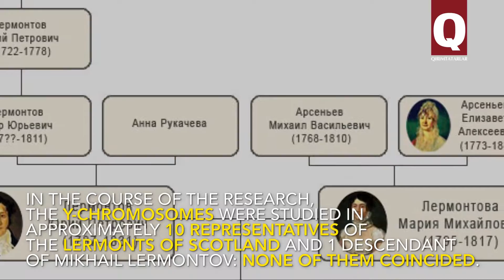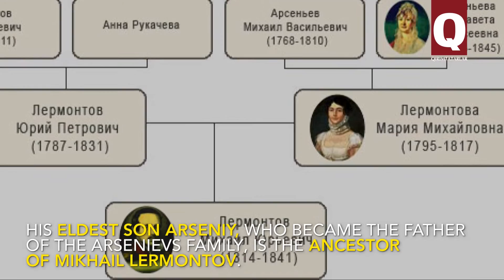Mikhail Lermontov is one of the descendants of the Giray dynasty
The Great Russian poet Mikhail Lermontov, as it turns out, has matrilineal Crimean Tatar roots. Moreover, not simple ones. The Crimean literary critics and literature historians Vladimir Kazarin and Marina Novikova proved the kinship of the poet with the Crimean khans of the Girays dynasty.